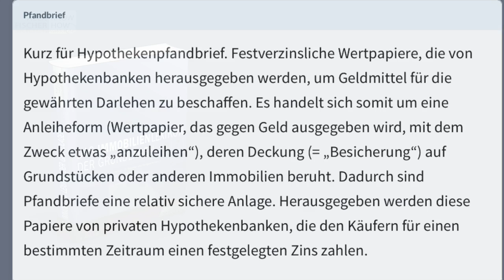Was ist ein Pfandbrief? Einfach erklärt (Immobilien Definitionen)